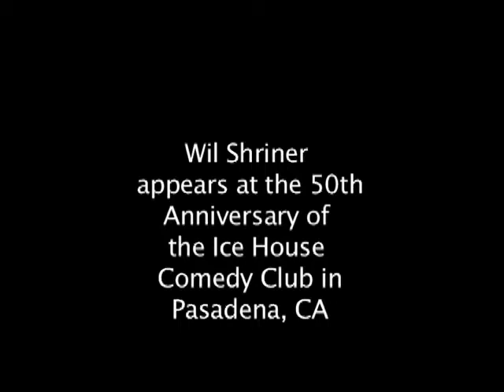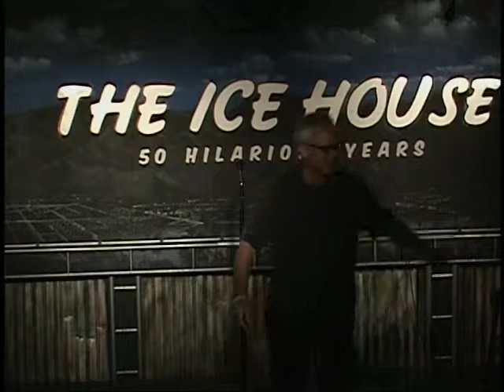wil shriner Stand up comedy Ice house 50th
comedian wil shriner at the ICE House 5oth celebration